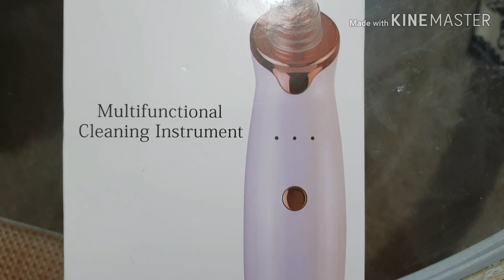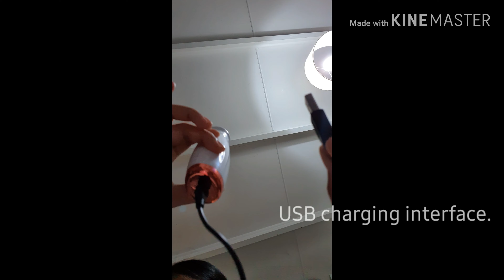Blackheads Vacuum Cleaner | effective nga ba?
Please excuse the spelling of Vacuum in the video  😃😃.